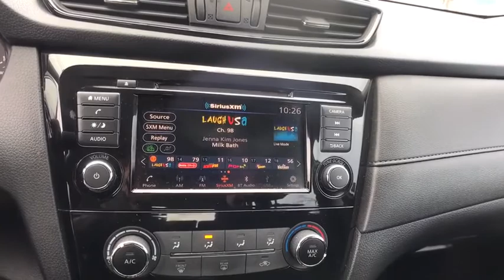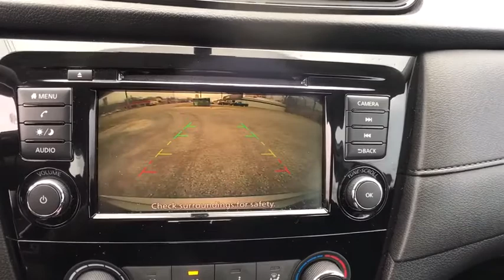2018 Nissan Rogue Oneida County, Onondaga County, Herikimer, Madison County, Otsego County, NY 60906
GUN METALLIC Used 2018 Nissan Rogue available in Oneida County, New York at Carbone Nissan. Servicing the Onondaga County, Herikimer, Madison County, Otsego County, NY area.
2018 Nissan Rogue AWD S - Stock#: 60906P - VIN#: KNMAT2MV6JP556707

Carbone Nissan
4967 Commercial Dr

: CARFAX 1-Owner. EPA 32 MPG Hwy/25 MPG City! Apple CarPlay, CD Player, Smart Device Integration, Cross-Traffic Alert, Blind Spot Monitor, Bluetooth, All Wheel Drive, [B93] CHROME REAR BUMPER PROTECTOR, Back-Up Camera, iPod/MP3 Input KEY FEATURES INCLUDE: Satellite Radio, Apple CarPlay Nissan S with GUN METALLIC exterior and Charcoal interior features a 4 Cylinder Engine with 170 HP at 6000 RPM*. OPTION PACKAGES: Rear Spoiler, MP3 Player, Keyless Entry, Steering Wheel Controls, Child Safety Locks. EXPERTS CONCLUDE: KBB.com's review says Stylish both inside and out, the 2018 Nissan Rogue offers families and road-tripping adventurers exceptional comfort, space and value.. WHY BUY FROM US: At Carbone Nissan, our goal is to exceed your expectations at all times. The moment your walk into our showroom we intend to help you find a new or used car you'll love. But, our relationship doesn't end there. Once you drive your new vehicle off the lot, you want to make sure that you get as much good use of out of it as possible. Basically, you'll know you are in good hands, from beginning to end. Horsepower calculations based on trim engine configuration. Fuel economy calculations based on original manufacturer data for trim engine configuration. Please confirm the accuracy of the included equipment by calling us prior to purchase.